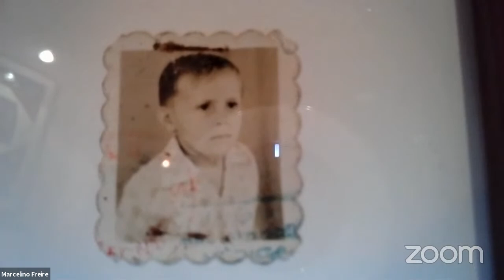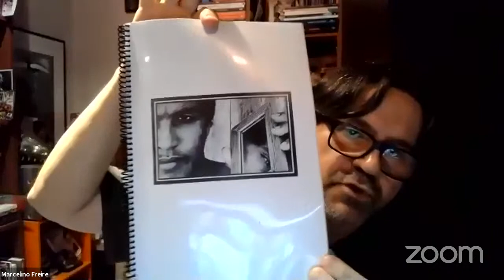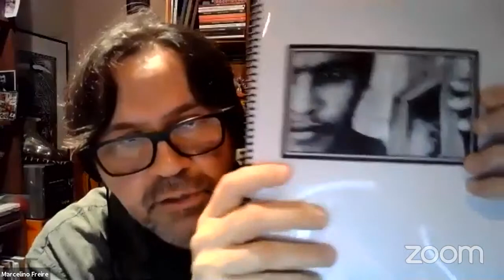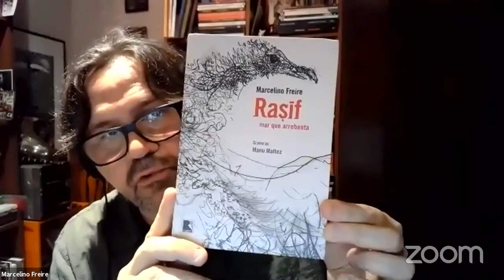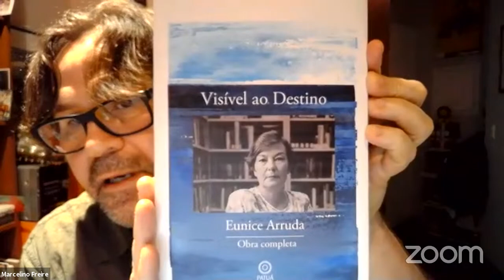Lourenço Mutarelli conversa com Marcelino Freire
Aula aberta da oficina de escrita com Lourenço Mutarelli na Balada Mês a Mês.

Nesta sexta-feira, 28 de maio, o bate-papo da oficina de literatura do Lourenço Mutarelli, na Balada Literária, será com Marcelino Freire. O encontro, às 19h30, será exibido no YouTube da Balada Literária.

MARCELINO FREIRE
Marcelino Freire é escritor. Nasceu em 1967, em Sertânia, Pernambuco. Viveu no Recife e desde 1991 reside em São Paulo. É autor, entre outros, dos livros “Angu de Sangue” (Ateliê Editorial) e “Contos Negreiros” (Editora Record – Prêmio Jabuti 2006). Em 2004, idealizou e organizou a antologia de microcontos “Os Cem Menores Contos Brasileiros do Século” (Ateliê). Alguns de seus contos foram adaptados para teatro. Participou de várias antologias no Brasil e no exterior. “Contos Negreiros” foi publicado em 2013 na Argentina, pela Editora Santiago Arcos e com tradução de Lucía Tennina, e no México, pela Librosampleados, com tradução de Armando Escobar. Criou a Balada Literária, evento que acontece em São Paulo desde 2006, com edições em Teresina (desde 2017) e Salvador (desde 2015). No final de 2013, publicou seu primeiro romance, intitulado “Nossos Ossos” (Record – Vencedor do Prêmio Machado de Assis), publicado também na Argentina, pela editora Adriana Hidalgo, na França pela editora Anacaona, e em Portugal pela editora Nova Dheli. Em 2018, lançou pela José Olympio o livro “Bagageiro”, que reúne o que ele chama de “ensaios de ficção”. Coordena oficinas de criação literária desde o ano de 2003, já tendo revelados nomes como os de Aline Bei, Carol Rodrigues e Sheyla Samanioto. O escritor mantém o blog Ossos do Ofídio: marcelinofreire.wordpress.com